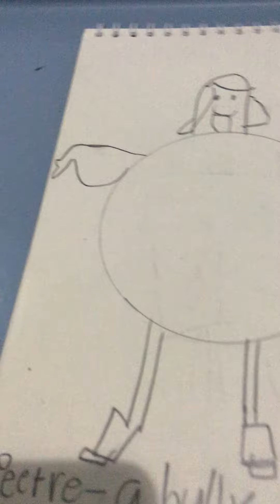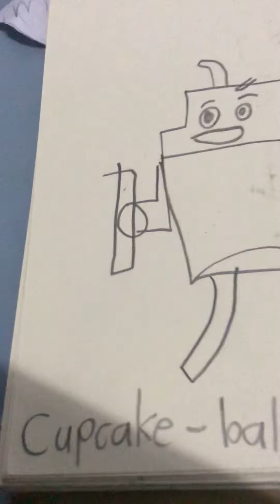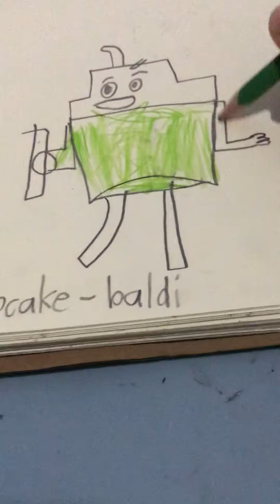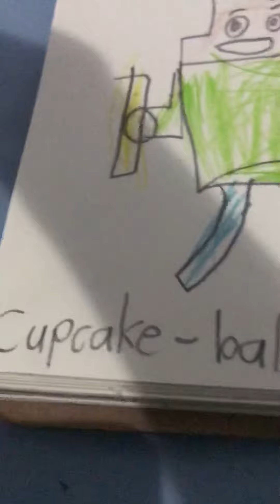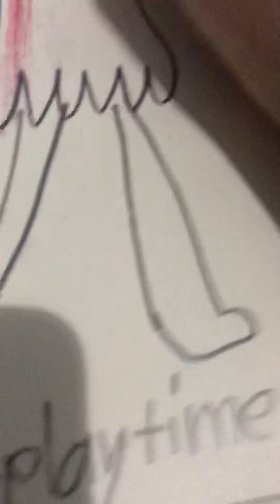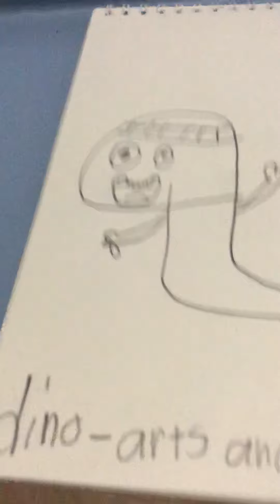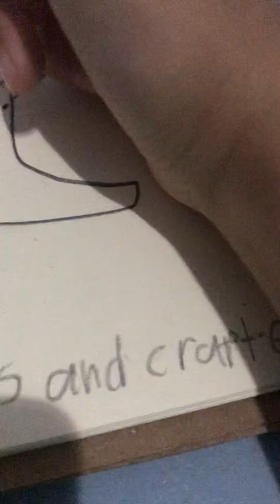Cupcake and dino general services characters as baldi basic